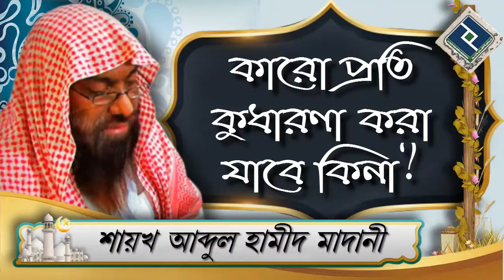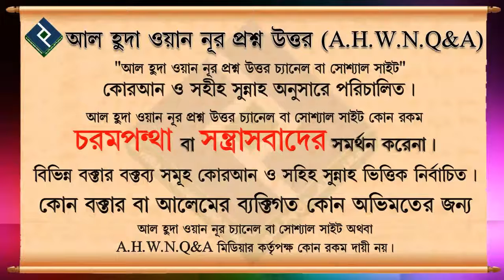কারো প্রতি কুধারণা করা যাবে কিনা ᴴᴰ┇শাইখ আব্দুল হামিদ আল ফাইযি আল মাদানী